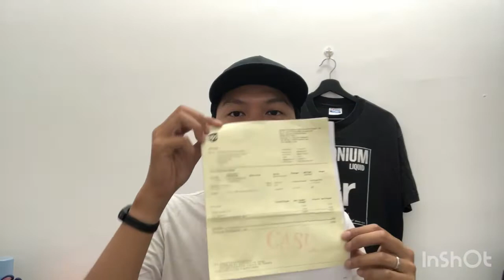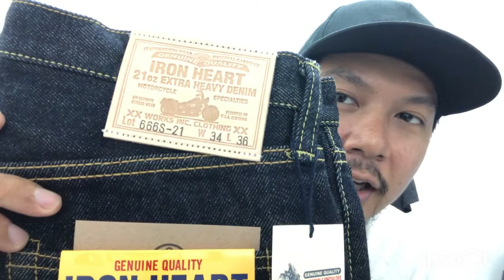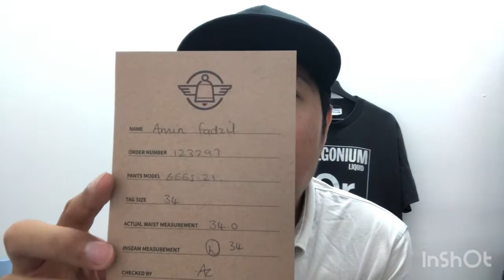Iron heart UK jeans tshirt ih666s ih634s 21oz prize denim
Iron heart 21oz ih666s

Iron heart 21oz ih634s

Review

Tshirt